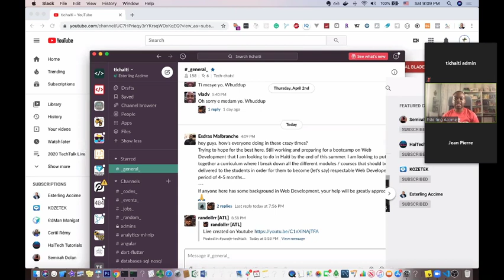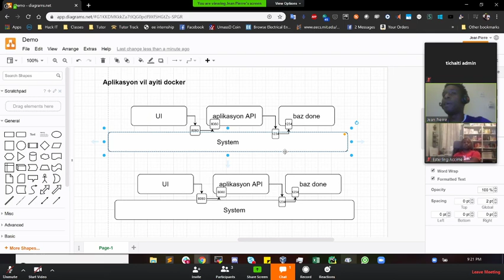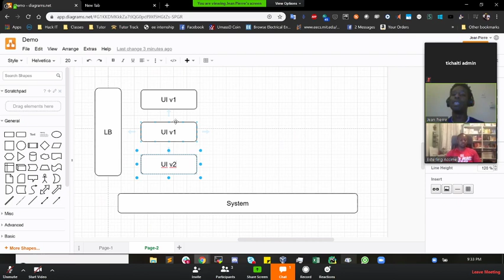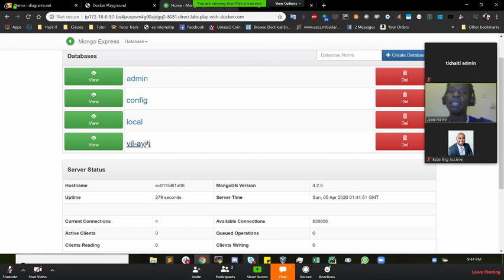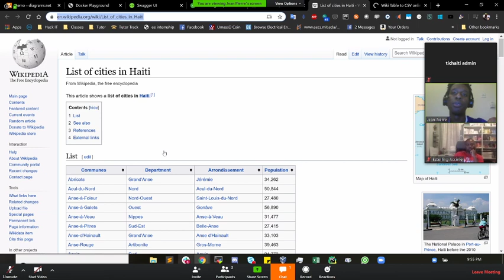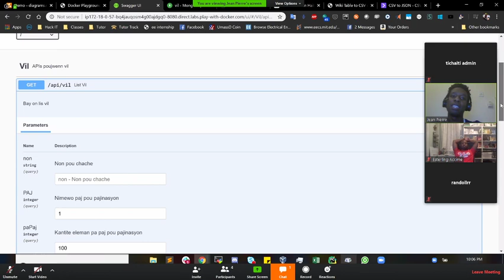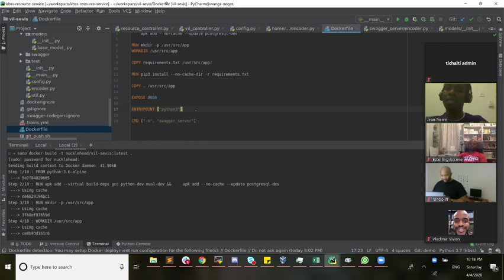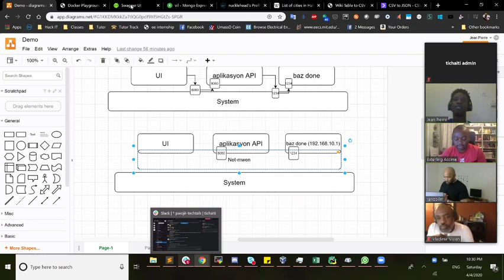Kreye app Microservice ak Docker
Live Tech Talk pou Ayiti lè samdi swa.